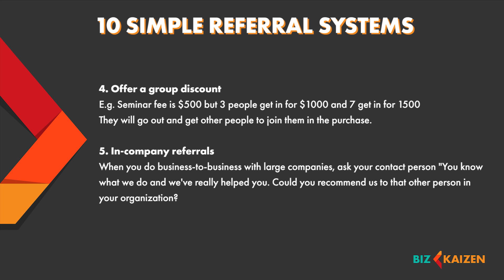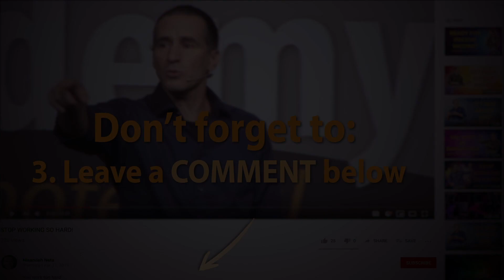10 SIMPLE REFERRAL SYSTEMS